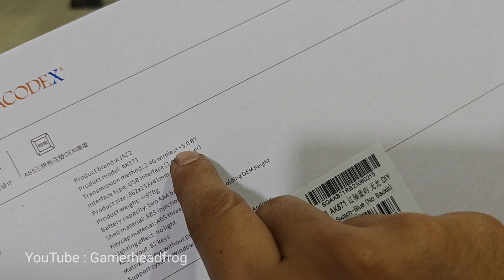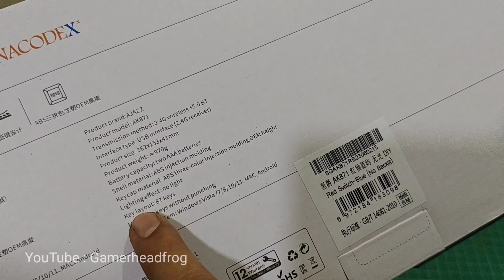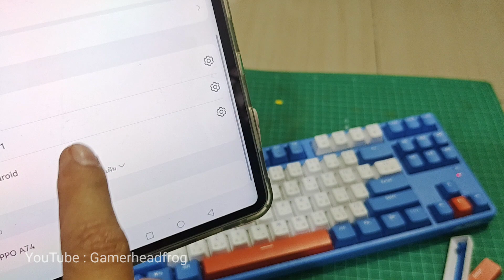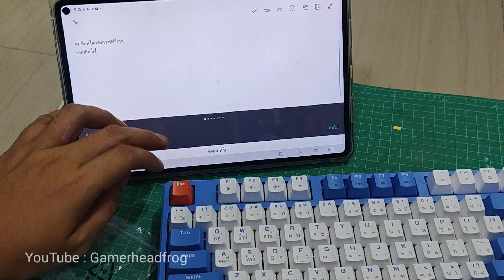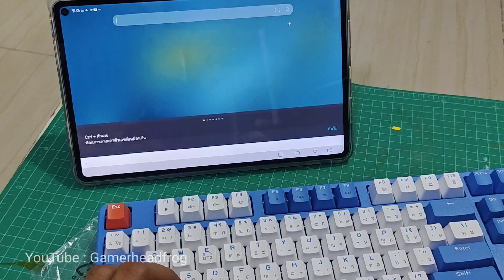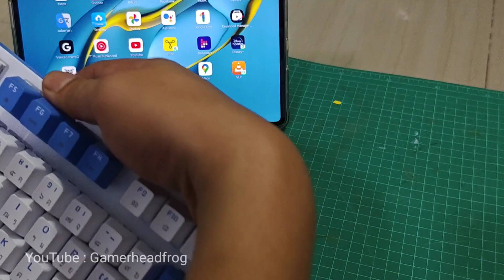คีย์บอร์ดไร้สาย Ajazz AK871 Mechanical Keyboard มี Bluetooth สำหรับ Android Tablet Ipad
โปรโมชั่นพิเศษ สำหรับ Shopee 12.12 Birthday Sale
ส่วนลดเพิ่มอีก 5%, 12%

พิเศษ ! พร้อมแนะนำคีย์แคปน่าตำ

Ajazz AK871 California Sunset Wirelss Hotswappable Dual Module(2.4+BT) TKL 80% 87Key Mechanical Keyboard
● ระบบเชื่อมต่อ  2 Mode connect ( 2.4 G , Bluetooth )
● Hot-swap Switch
● ระบบ  Anti-ghosting 19 Keys
● คีย์บอร์ดเชิงกลขนาดเต็ม  87 Keys
● วัสดุทนทานตัวคีย์บอร์ด  ABS
● รองรับการใชงานทั้ง  Mac / Window / Android